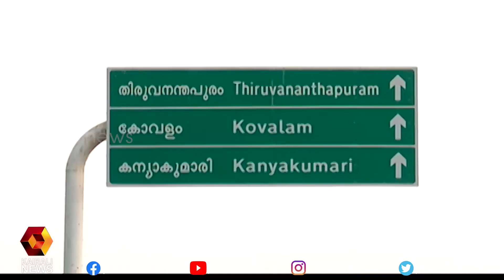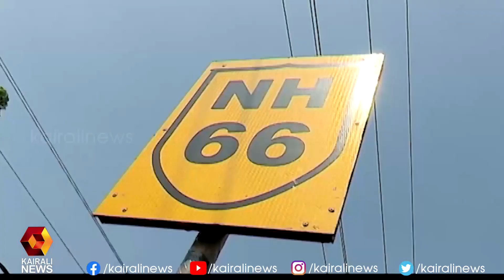ആലപ്പുഴയിൽ ദേശീയപാതാ വികസനത്തിനുള്ള ഭൂമിയേറ്റെടുക്കൽ അവസാനഘട്ടത്തിൽ | Alappuzha | Kairali News